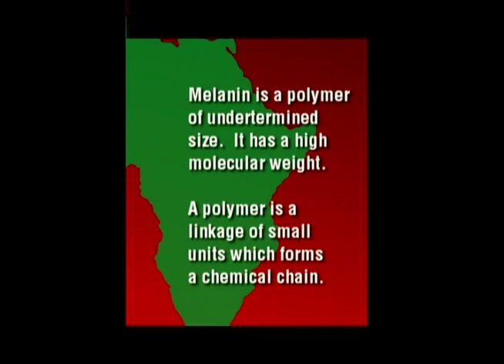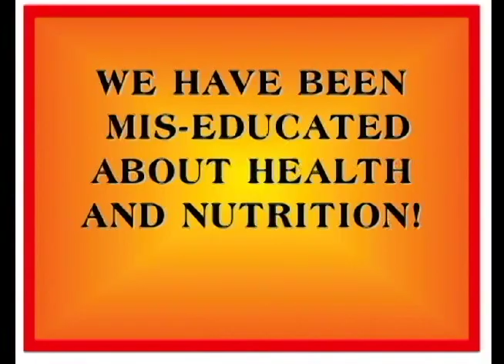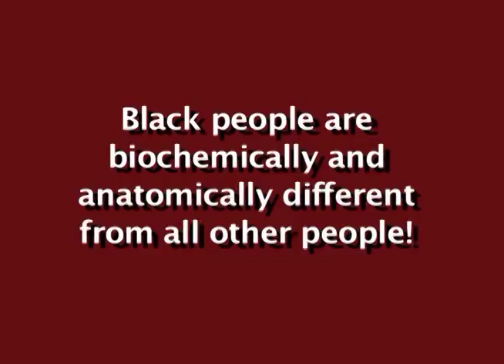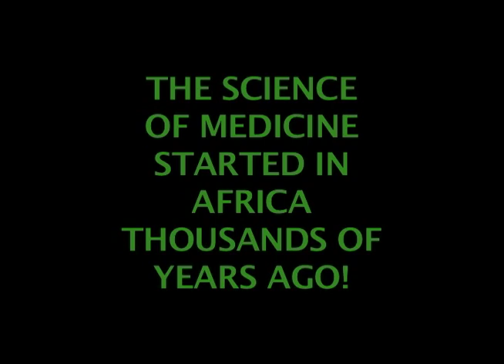How Melanin Determines Your Race.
How Melanin determines your race. The difference between black people and white people.